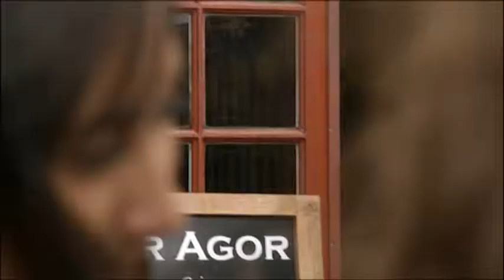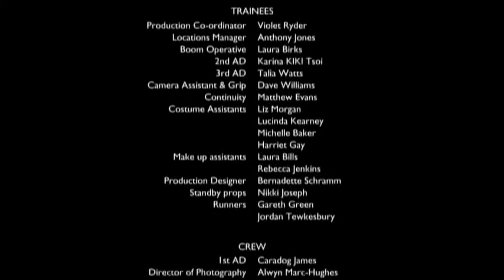Sounds Of The Post Room Showreel